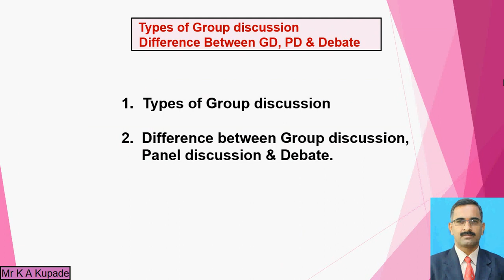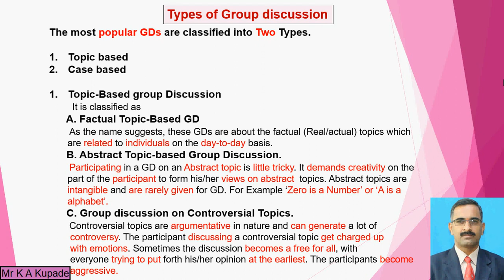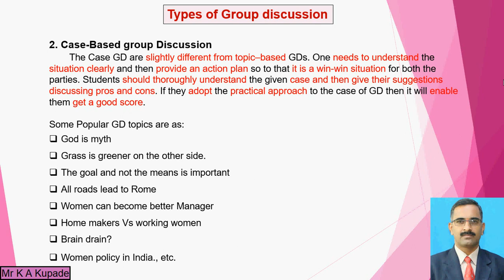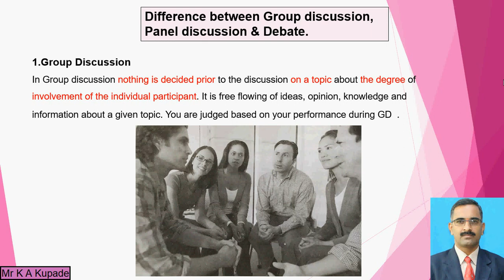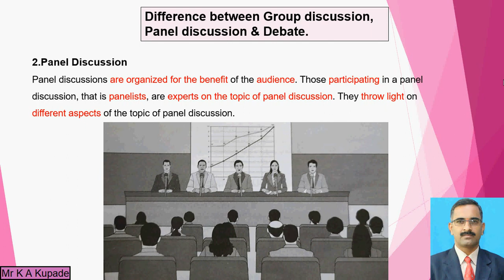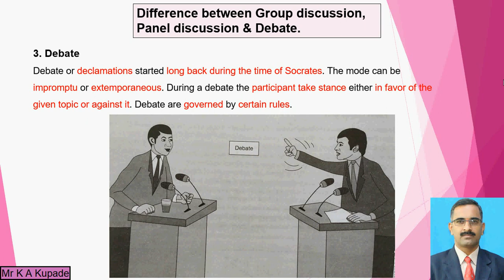Mr Kupade K A ESD(ETC TY) Unit5 Lect 04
Unit No. 05 – Skills for Interviews
Lecture No 04,
Topics:- 01) Types of Group Discussion
              02) Difference between Group Discussion, Panel discussion & Debate.